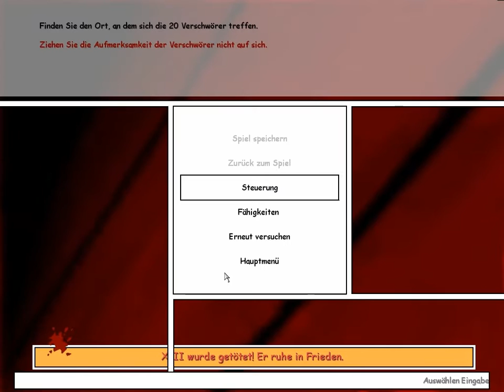Let´s Play XIII [Blind] - Part 32 - Unlösbares Rätsel - Feldo